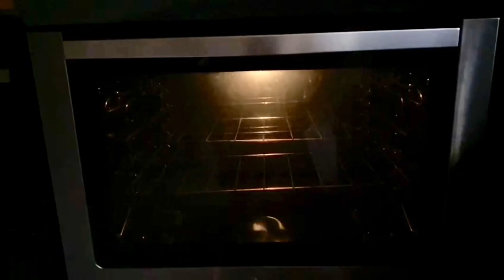GALLETAS DE NOPAL “SONORITAS”